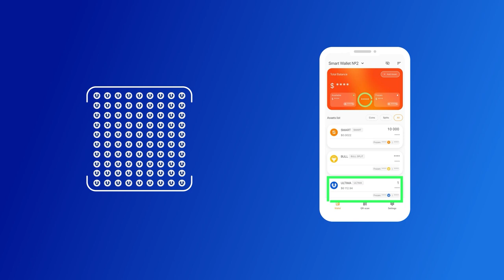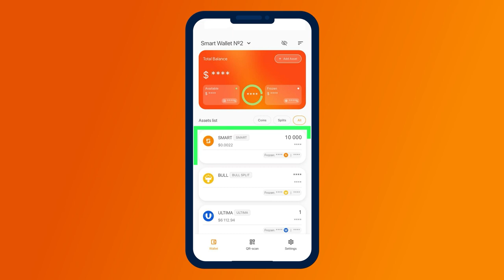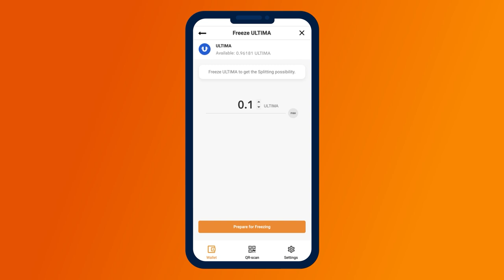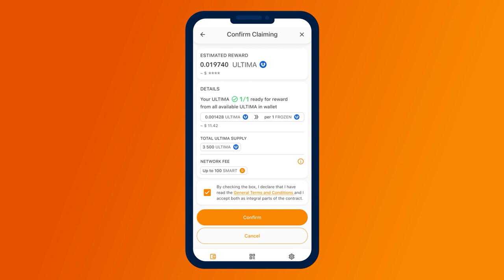Wie friert man seine Belohnungen im ULTIMA-Pool ein?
In dieser Anleitung erzählen wir, wie man die Tokens ULTIMA in der SMART Wallet einfrieren und eine Belohnung dafür anfordern kann.

Nachdem man am AirDrop teilgenommen hat und GAME-Pool-Mitglied geworden ist, bekommt man die Möglichkeit, tägliche Belohnungen aus dem Pool in der Kryptowährung ULTIMA für das Einfrieren der BULL-Tokens zu erhalten.

Der einfachste und profitabelste Weg, den Profit aus den erhaltenen Belohnungen zu maximieren, besteht darin, diese Belohnungen im ULTIMA-Pool einzufrieren. In diesem Video zeigen wir, wie das gemacht wird.